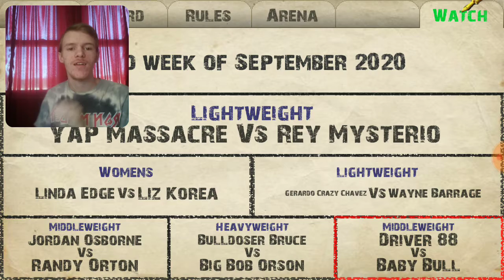Weekend Warriors - Episode 56 | COMING BACK FROM INJURY